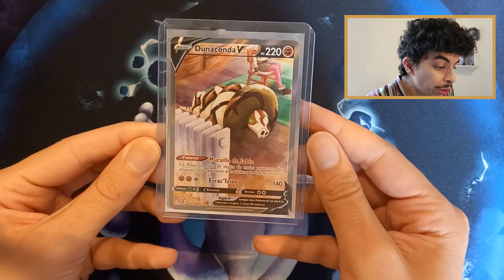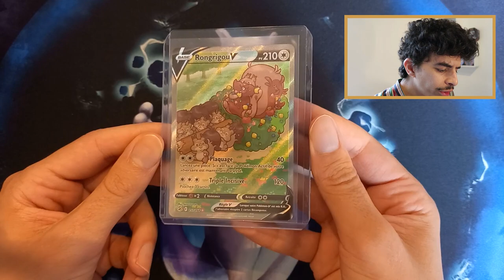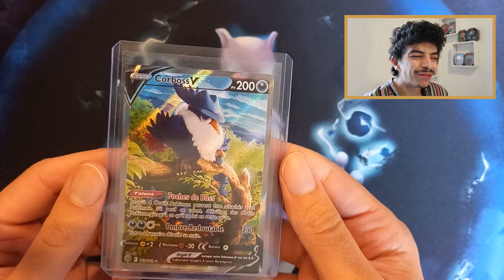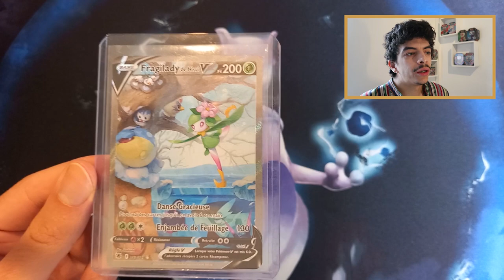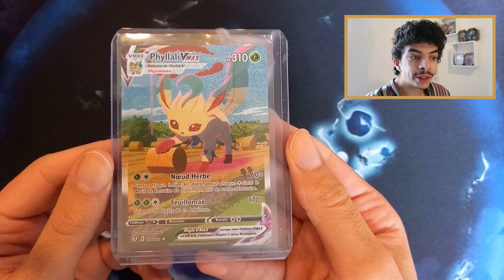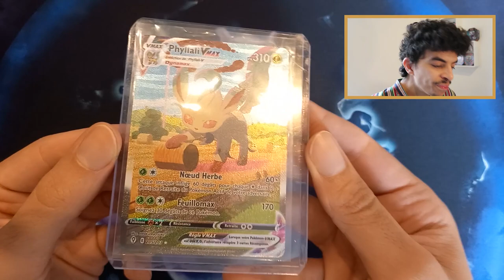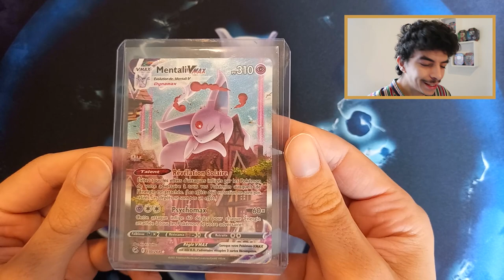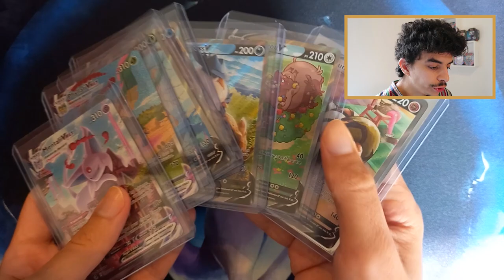RÉCEPTION DE CARTES POKÉMON ALTERNATIVES ! MON BANQUIER EN SUEUR ! BOOSTERS STARS ÉTEINCELANTES, ...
Bonjour à tous ! Comment allez-vous aujourd'hui ? Grosse réception de cartes Pokémon Alternatives (STARS ÉTEINCELANTES, POING DE FUSION, ÉVOLUTION CÉLESTE) ! Il s'agit évidemment de cartes récentes mais je trouve que ce sont probablement la catégorie de cartes les plus rares du bloc Épée et Bouclier. Le taux de drop de ces cartes est vraiment bas, parfois même en ouvrant plusieurs displays et boosters, aucune de ces carte ne tombe !

Bon visionnage et on se retrouve dans les commentaires de la vidéo !😄

- Je compte sur vous pour me soutenir en laissant un ÉNORME POUCE BLEU et un COMMENTAIRE, je serais très heureux d'y répondre ! :D

Pour ceux qui ne me connaissent pas, moi c'est Samossa! Passionné  de Pokémon et Yu-Gi-Oh depuis de très nombreuses années, je vous propose d'ouvrir des boosters et de partager de bons moments tous ensemble ! :D

Pokemon
Carte pokemon
Booster pokemon
Card pokemon
Stars etincelantes
Astres radieux
Dialga
Palkia
Charizard
Dracaufeu
Arceus
Pikachu
vstar
v star
peser les boosters
booster lourd
coffret dresseur d'elite
coffret stadium
booster
Display
etb
Tripack